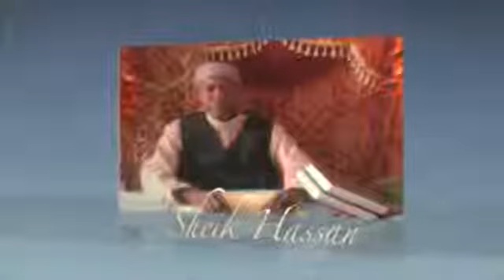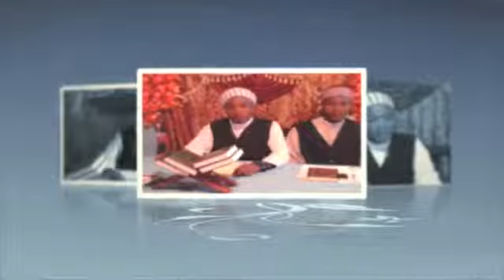sheikh Sidi part 2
Mjomba Audio And Video Center in Pittsburgh, PA